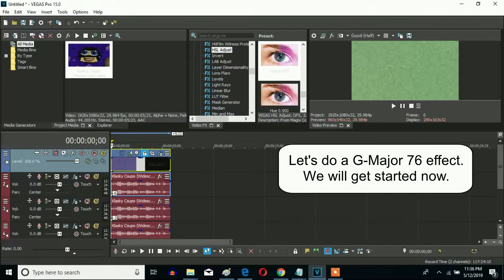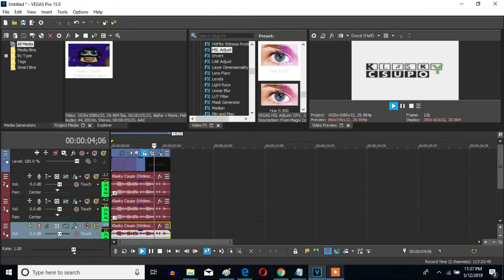How To Make G-Major 76 On Sony Vegas Pro